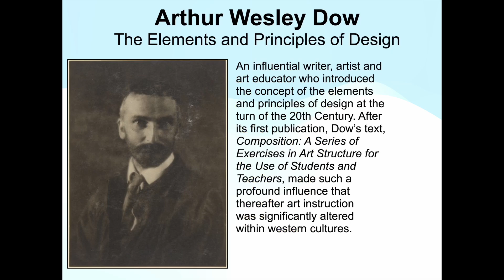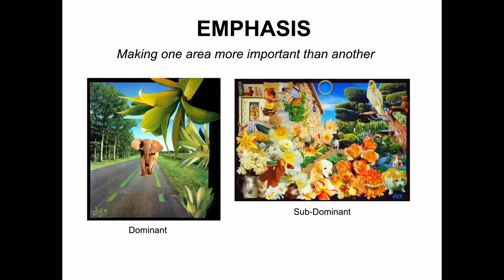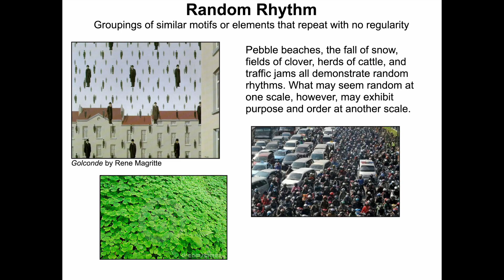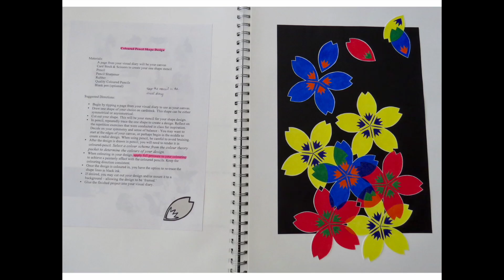Art Basics - Quick Glance of Session 1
This 6-session Art Basics course is coming soon!  Here is a three minute glance at what is covered in the first three hour session. There is no sound to this video.